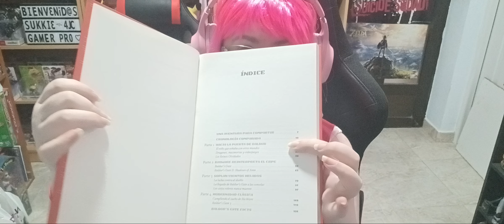Baldur's Gate, Magos, Bárbaros y Elfos (Videojuegos Legendarios)